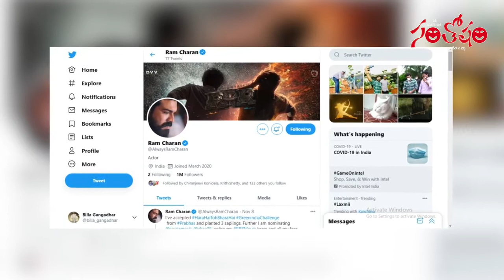Ram Charan Garners 1 Million Followers In Record Time | Tollywood News | Santosham